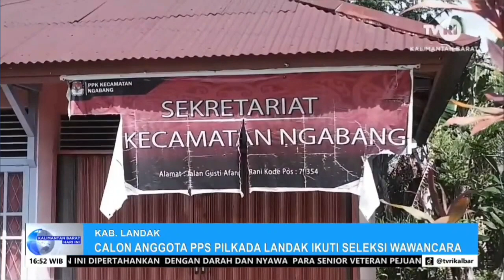Calon Anggota PPS Kecamatan Ngabang Ikuti Seleksi Tes Wawancara